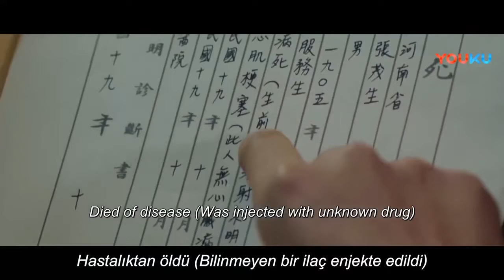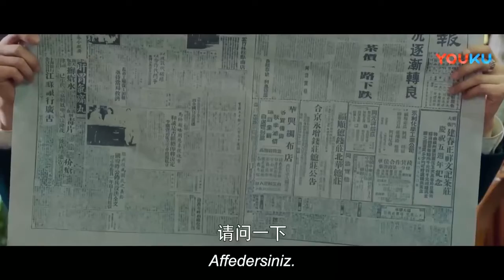Genç Ajansı | Babasını Kim Öldürdü ? | Young Blood Agency | Liu Tong , Zhang Weihang | 民国少年侦探社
Dizinin Konusu;  Dört sıcak kanlı genç, gerçeği araştırmak için bir araştırma ajansı kurar.

 Genç Kan Ajansı, Cumhuriyet döneminde gizemli vakaları çözmeye adanmış bir soruşturma ajansıdır. Çözdükleri her gizemle birlikte itibarları arttı, ancak vakalar göründüğü kadar basit değil, önceki nesilden gelen çözülmemiş düşmanlıkla ilgili. Ekibin dört üyesi birdenbire birbirleriyle karmaşık bağları olduğunu fark eder.

Dizi Oyuncuları;  Liu Tong,Yu Yijie,Zhang Weihang,Li Xing

Yönetmen; Aozaru Shiao

list=PLUQ6ENfDCdcxbTFsResHA3pItUAgt5dhE